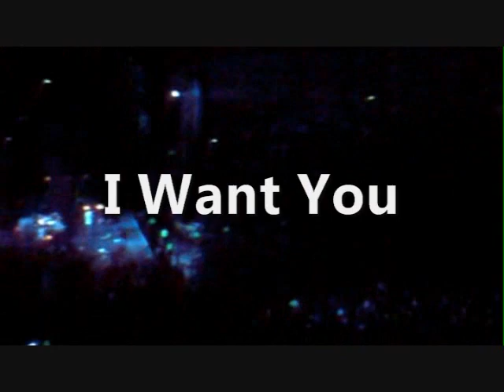Kings Of Leon - I Want You - Palacio de los Deportes Cd de México